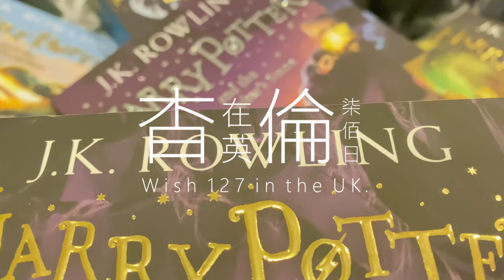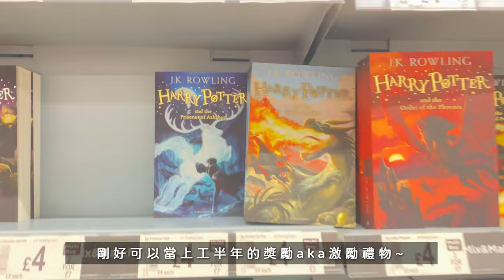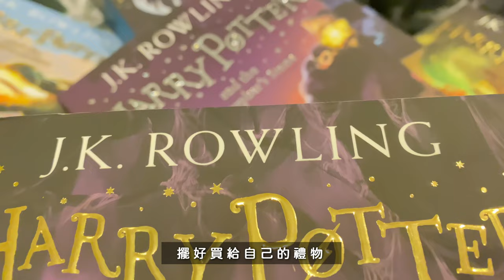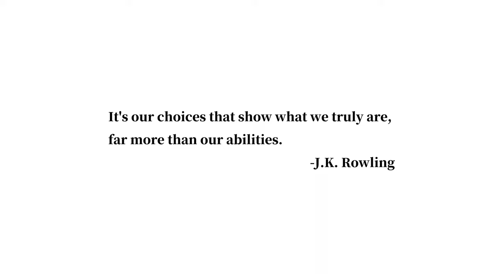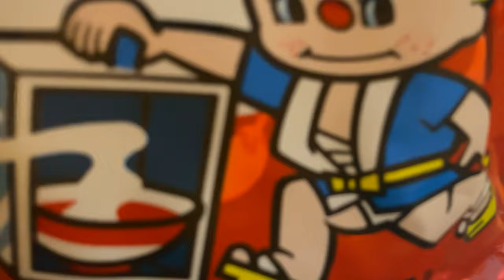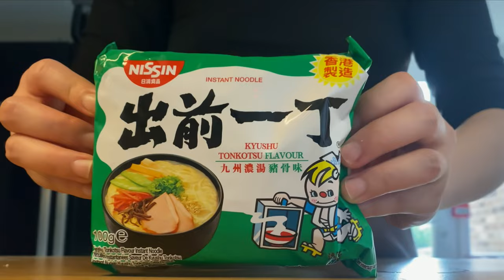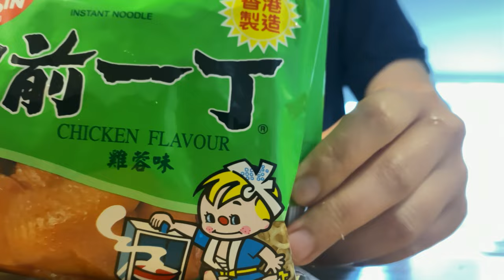上工半年的秋末，佳節將至就是犒賞自己的好時機！Ft.出前一丁拾吃【杳在英倫700天 019】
I G：wish.127
00:00 預告片頭
04:18 出前一丁拾吃